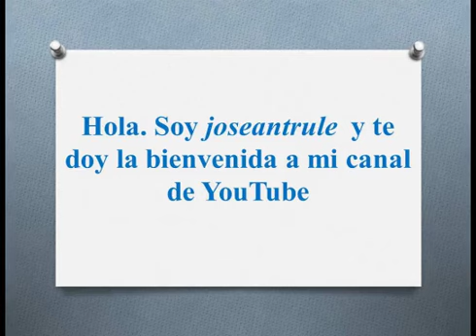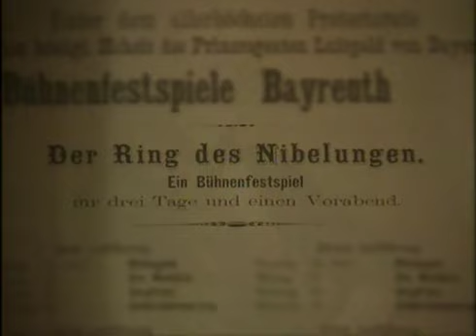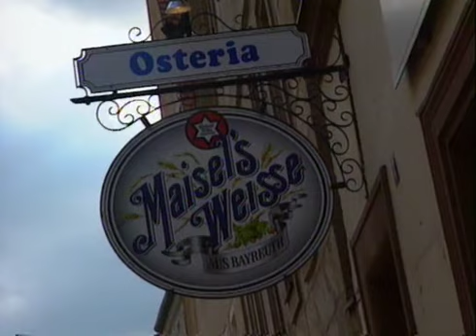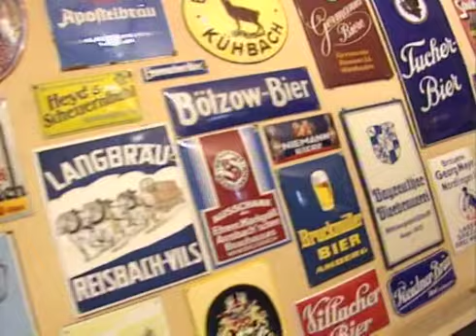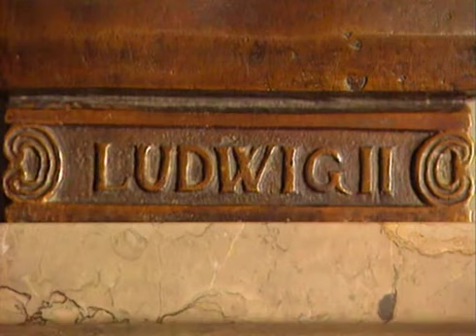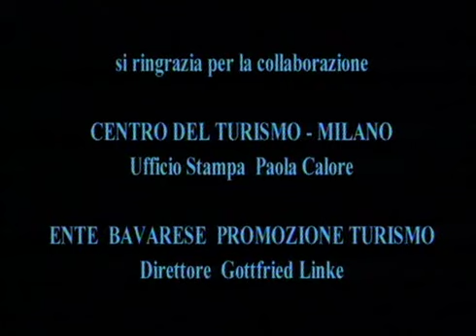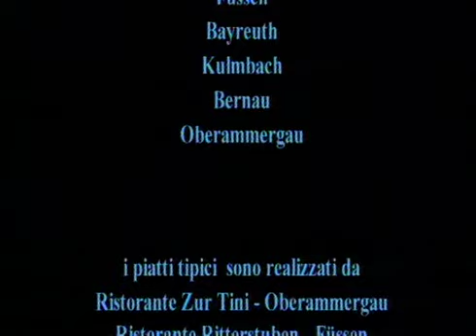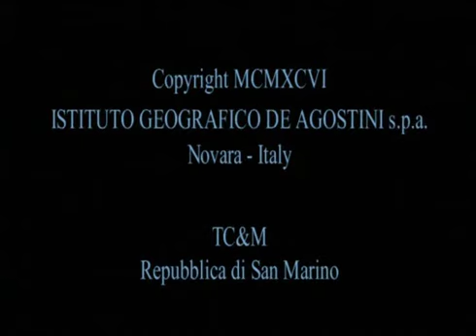Documental "Castillos De Baviera Luis II" del Canal Historia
Luis II de Baviera, conocido como "El Rey Loco", fue el artífice de algunos de los castillos más especiales de Alemania y de todo el mundo.
Con tan solo 19 años, Luis II de Baviera tuvo que hacerse cargo de la corona, algo con lo que no estaba de acuerdo. Su compleja personalidad fue desviándose más a medida que tenía que asistir a reuniones y diferentes actos oficiales, en los que ordenaba colocar grandes centros de mesa para no ver a los asistentes y ordenaba a los músicos tocar con un volumen elevado para no tener que escuchar a nadie.

A medida que aumentaba su odio hacia la vida que llevaba, también crecían las dos grandes obsesiones en las que se refugiaba; los palacios y las creaciones artísticas de Richard Wagner.

Cuando el monarca se vio obligado a desterrar a Wagner bajo las acusaciones de que este poseía demasiado poder sobre él, el monarca se refugió en la idea de construir su mundo en una época en la que los castillos y fortalezas ya no eran necesarios desde el punto de vista estratégico, pero sí para satisfacer sus ilusiones.

Arruinado tras la creación de palacios imposibles, el monarca pasó sus últimos años inmerso en sus obsesiones en el precioso Castillo de Neuschwanstein, hasta que sus familiares y los políticos decidieron darle por loco y destituirle.

Finalmente, le trasladaron a otro castillo en el que falleció en extrañas circunstancias a los tres días de su llegada